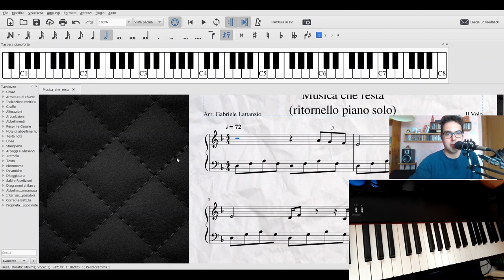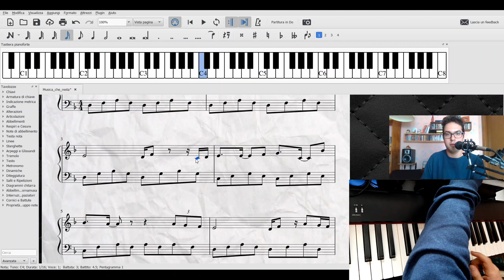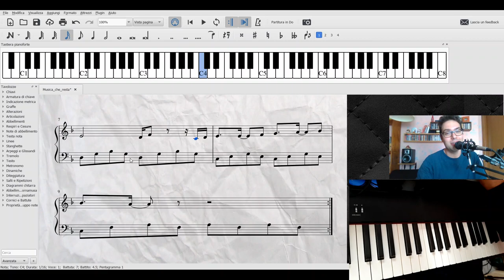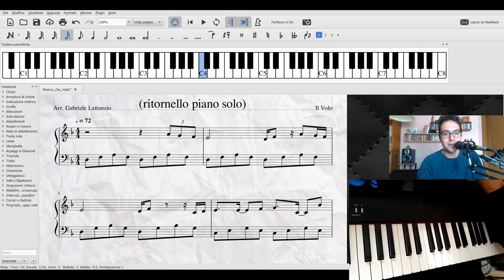Il Volo - Musica che resta - Piano Tutorial (Sanremo 2019)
Ecco il mio video Piano Tutorial e Arrangiamento del Brano "Musica che resta" presentato a Sanremo 2019 da "Il Volo".

ps. questi video didattici sono volutamente realizzati in modo tale da rendere sintetici ed elementari, dei concetti teorici molto articolati, senza entrare troppo nello specifico, non vogliono sostituirsi a delle vere lezioni di musica individuali prese da didatti professionisti e qualificati.
Questi tutorial, hanno come principale obbiettivo, quello di avvicinare alla musica in modo molto semplice, veloce, essenziale e senza pretese. il mio invito, è sempre quello di approfondire determinati discorsi e argomenti prendendo delle lezioni mirate e individuali, sia privatamente che in scuole e accademie musicali.

Se pensate che questo video possa essere utile a qualcuno e vi è piaciuto, vi chiedo cortesemente di CONDIVIDERLO e SEGUIRMI per tenervi aggiornati su i miei prossimi video e progetti musicali.